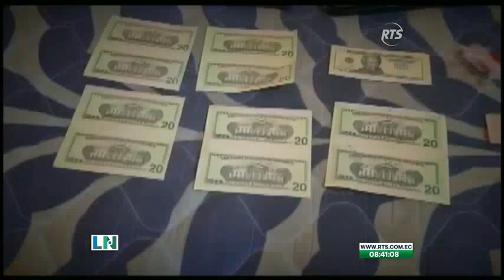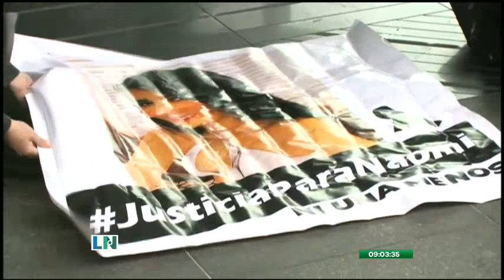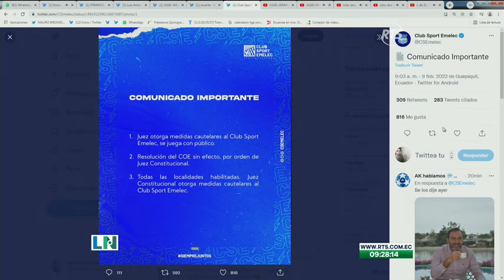La Noticia en la Comunidad: Programa del 9 de Febrero de 2022